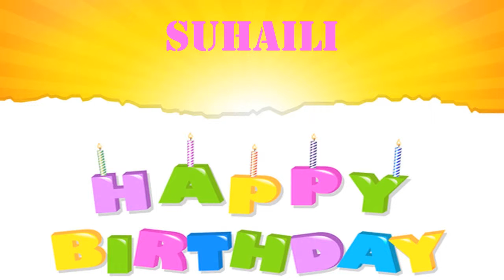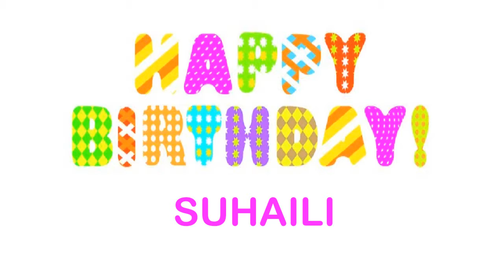Suhaili wishes Mensajes